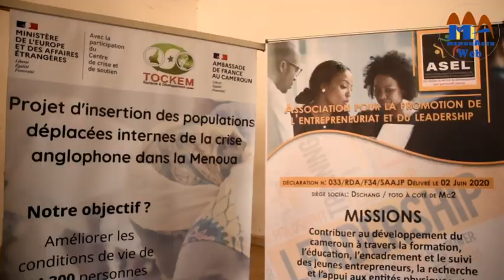150 déplacés internes à l'école de l'entrepreneuriat à Santchou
*💫SANTCHOU*
L'entrepreneuriat au menu d'une rencontre entre 150 déplacés internes et l'association Tockem, avec l'appui technique de Asel🤞🏾.
👇🏽Cliquez sur le lien en bleu pour vivre l'événement comme si vous y étiez sur *Menouactu Web Tv*📺